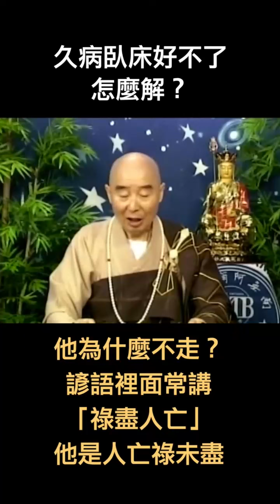淨空老法師｜久病臥床好不了，怎麼解？